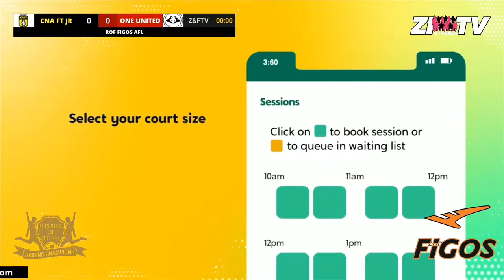HIGHLIGHTS : CNA FT JR vs ONE UNITED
ROF Figos Amateur Futsal League
Gameweek 8
21 Aug 2022
Republic Of Futsal, PJ